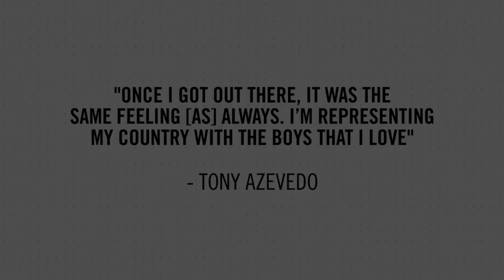2022 Pac-12 Hall of Honor Inductee: Tony Azevedo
A five-time Olympian, Tony Azevedo was named the Pac-12 Water Polo Player of the Century in 2015 following a collegiate career that saw him lead Stanford to the NCAA title game in each of his four seasons, winning two championships. He received four Peter Cutino Awards, presented annually to the nation’s best collegiate player. Following his time for the Cardinal, he helped lead Team USA to a silver medal in the 2008 Olympic games, before being named captain of Team USA for the 2012 Olympic games.